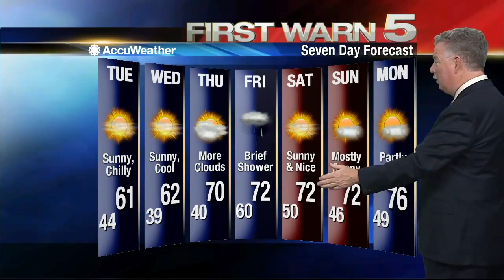Monday's Weather - 5 p.m.